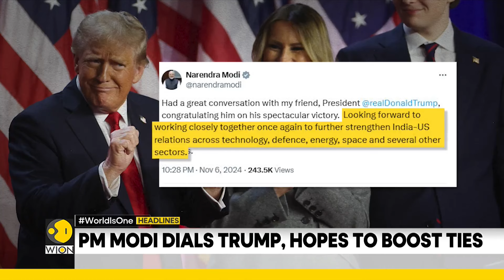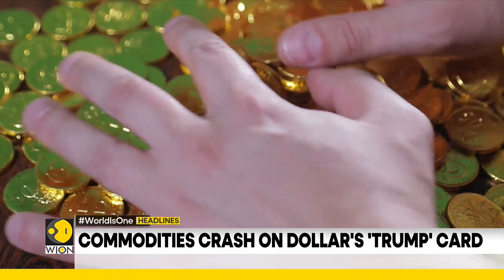PM Modi Dials Trump, Hopes to Boost Ties | Bibi Dials Trump, Discusses Iran Threat | WION Headlines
Top Headlines of the hour:

- PM Modi dials Trump, hopes to boost ties
- Bibi dials Trump, discusses Iran threat
- Lebanon: Over 2,600 killed in Israeli strikes
- Celebrations on Usha Vance's ancestral home